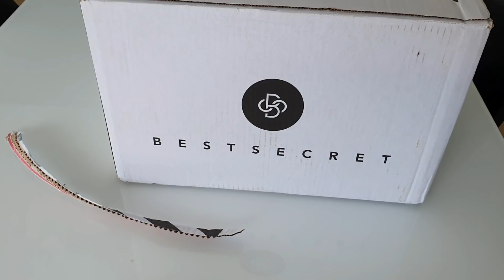CZY MÓJ MĄŻ TUREK BYŁ W POLSCE?/CZY ZNA MOJA POLSKĄ RODZINE ?/Nowe ubrania dla Hakana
Zapraszam na nowy filmik a w nim sie dowiecie czy Hakan byl w Polsce CZY zna moją rodzinę i jeśli był w Polsce co mu się najbardziej podobało??